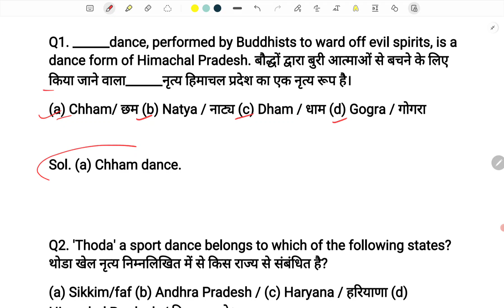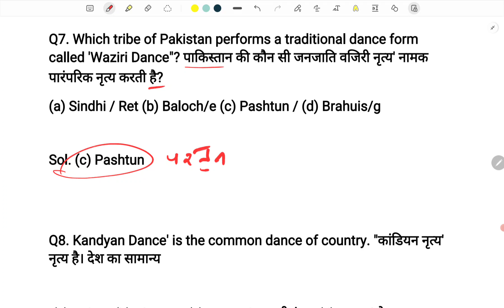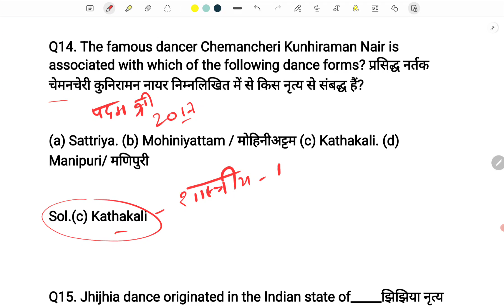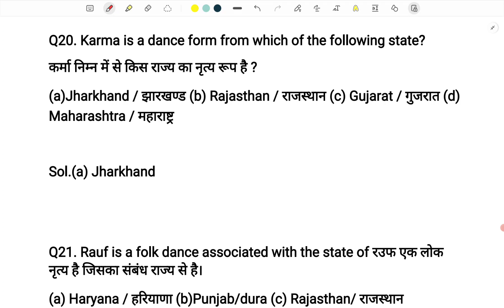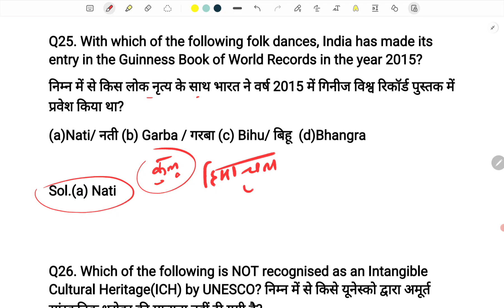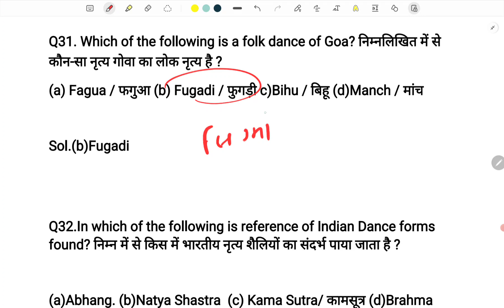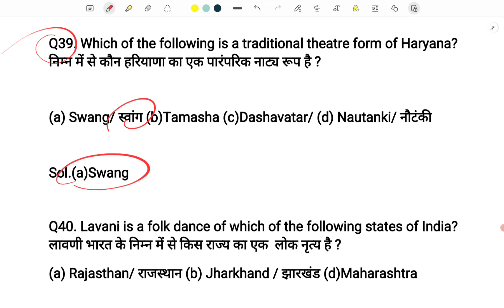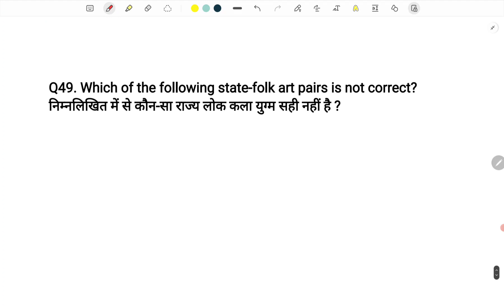bharat ke pramukh tyohar aur mele| important dance forms in india for ssc tricks festival and dance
SSC MTS 2023 shifts asked Dance and Festival |ssc mts 2023 asked all लोकनृत्य और त्यौहार question

✅SSC PYQ With Imp Extra Facts (cgl 2023 39 Shift+ mts 2022 57 Shift+ chsl 2022 36 shift) Buy

♦️ Your Queries ♦️

ssc mts august  2023
ssc mts august 1st shift analysis
august mts analysis
ssc mts august 1st shift
mts august 1st shift
mts analysis
1st shift analysis today ssc mts
august 1st shift analysis
 26 august 1st shift mts
august mts 2023
mts 1st shift question
mts august 2023
mts first shift analysis
ssc mts 2023
ssc mts 1st shift
ssc mts 1st shift august 2023
ssc mts aaj ka paper
1st shift analysis today
26 august mts paper
mts
mts 2023 analysis
mts analysis 2023 1st shift
mts paper
mts today 1st shift analysis
26 august 1st shift
mts 1st shift today
mts shift 1st analysis
SSC
ssc mts gs analysis
ssc mts paper august 2023
ssc mts today analysis
mts 1st shift
mts august 1st shift analysis
mts gs analysis 2023 mts shift 1
ssc mts today 1st shift analysis
sscmts august 2023 ka paper
mts analysis 1st shift
mts exam
ssc mts analysis august 2023
today 1st shift analysis mts
today mts exam analysis
august mts
august ssc mts 1st shift
india studies
mts second shift analysis
mts gk gs 2023
mts havaldar question paper
mts ka august ka paper
mts ka paper aaj ka
mts ka question
mts maths analysis 2023
mts me aane wale question
mts paper 2023
mts paper august 2023